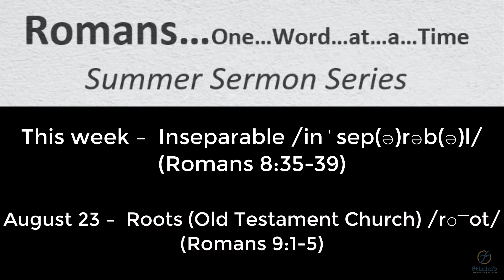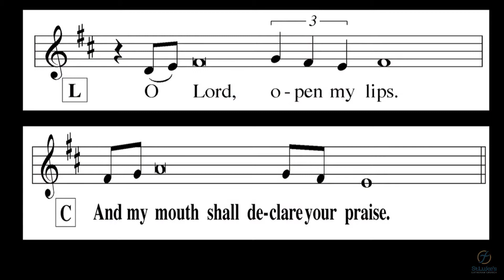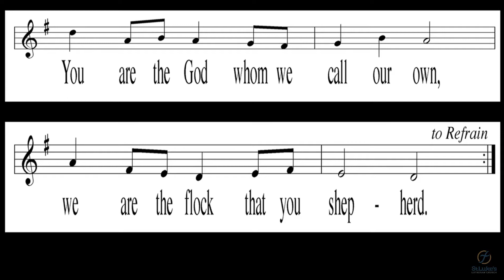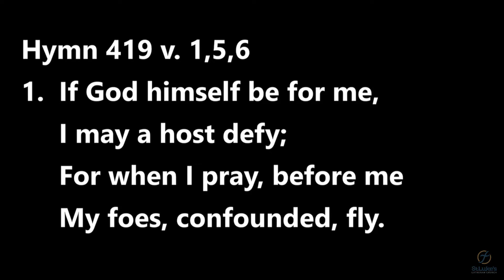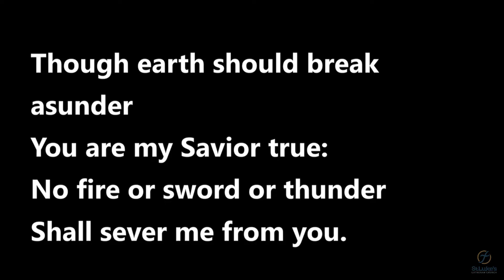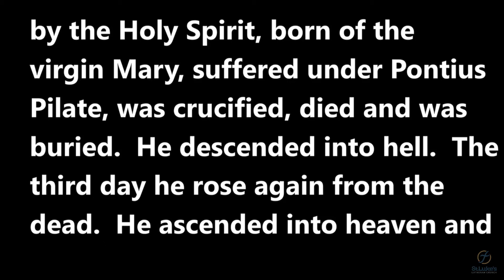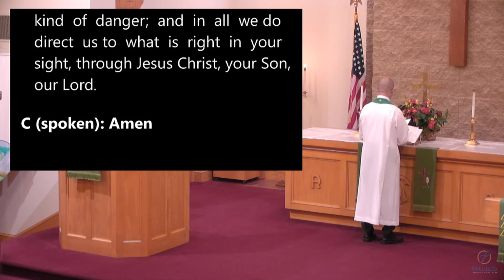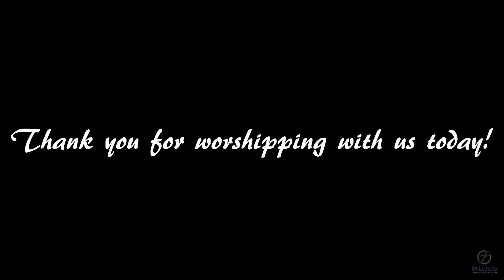St. Luke's 8/16/20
Christ-centered worship from St. Luke's in Watertown, WI.
We'd love to know if you are worshipping with us today!